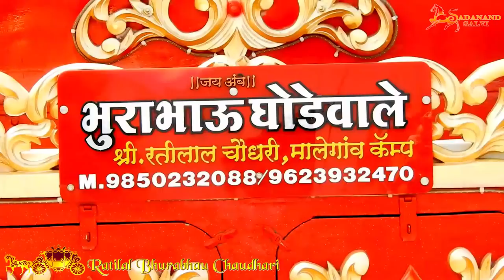SONPARI BAGGI || RATILAL BHURABHAU घोड़ेवाले || INDIAN HORSES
RATILAL BHURABHAU CHAUDHARI

BUSINESS: Horses and Horse Buggy on Rent for Marriage Ceremony
Location: Malegaon, Maharashtra

Horses for Sale

This Channel is all about Promoting Our Indigenous Horse Breeds:
Indian Horses
Marwari Horses
Kathiyawari Horses
Sindhi Horses
Sanjab Horses